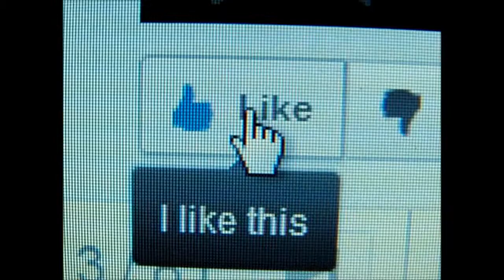Edward James Olmos y El Mandril en Conferencia Consulado De Mexico en los Angeles.